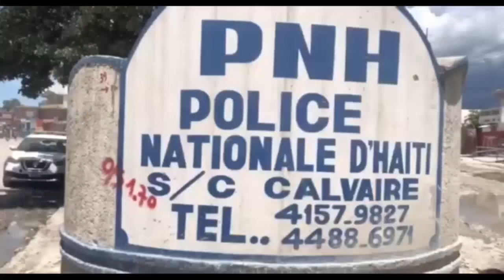URGENT- Lavi Prince Lagrand an danje aprè aksyon sa devan BINUH ak CANADA jodi a, jwèt la make san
Gade koze, Prince Legrand kanpe nan figi BINUH ak Canada li fè konnen se yok touye Aric ak Jovenel